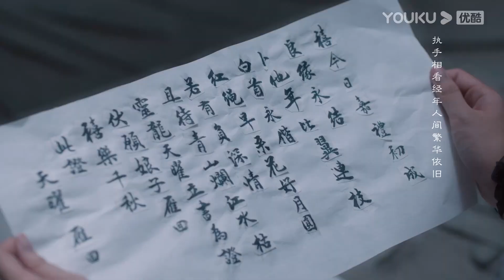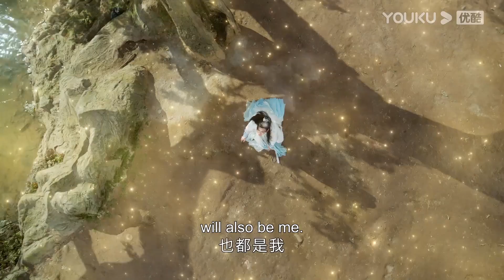Highlight | 泪奔！雁回为拯救苍生牺牲，天曜一夜白头 | 护心 Back From The Brink | YOUKU COSTUME